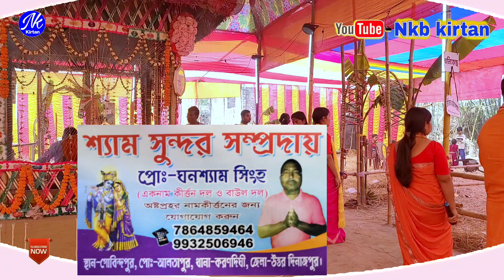Chori Chori Dil Tera Churayenge | Hari Krishna Exports | শ্যামসুন্দর কীর্তন সম্প্রদায়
Suggested videos
Browse features

Mix - Bhajan
Mix - Music of Asia
Mix - Hindu music

WGoogle Search
hatsApp
WhatsApp Business

Hare Krishna Hare Krishna Krishna Krishna Hare Hare Hare Ram Hare Ram Ram Ram Hare Hare" :Watch All Videos : Maha Mantras Kartiniyas Astaprahar Radhe Radhe RadheKrishna devotional song Hare Krishna 4K Krishna Bhakti 4K video Devotion to Lord Kr

local naam kirtan
krishna song new bengali
radha rani bhajan bangla
naam sankirtan bangla
bangla sankirtan
hari naam sankirtan bengali
krishna bhagwan ka gana bangla
hare krishna bhajan bangla
hare kisna kisna kisna bangla
krishna sankirtan bengali

radhe krishna bhajan bangla
local naam kirtan
naam sankirtan bangla
bangla sankirtan

krishna sankirtan bengali

Top searches
krishna naam sankirtan
kirtan hare krishna
hare krishna songs
hare krishna video gaan
naam kirtan
hare krishno naam
hora krishno song
new kirtan
hare krishna gaan dj
hara krishna hara rama
kirtan bhajan bangla
hare rama hare krishna music

hari krishna hari rama song
High volume
best hare krishna kirtan ever
Medium volume

hara rama hara rama hare krishna hare ram song

High volume
hare rama hare krishna chanting High volume
hare rama hare krishna kirtan
High volume
hare rama hare krishna flute music
High volume
hare rama hare krishna movie songs
High volume
hare krishna dance song
Low volume
krishna devotional songs
High volume
hare rama hare krishna dhun Medium volume
krishna famous songs High volume
krishna beautiful song
High volume
hare krishna flute music High volume
krishna bajana songs High volume
krishna songs bengali High volume
beautiful krishna bhajan Medium volume
krishna iskcon songs
High volume
hare rama hare krishna fast version
High volume

hare krishna mahamantra High volume
krishna bhagwan song
High volume
hare krishna chanting High volume
best krishna songs High volume
hare krishna song High volume
hara krishna hara ram bengali Medium volume
krishna and radha song
Medium volume
hare krishna music High volume
hare rama hare krishna slow version High volume
hare krishna kirtan iskcon
High volume
hare krishna dhun iskcon
High volume
hare krishna gaan
High volume
lord krishna songs
High volume
hare rama hare krishna (remix)
High volume
krishna kirtan bhajan Medium volume
hare rama hare krishna karaoke
Medium volume
soothing krishna bhajans
Medium volume
songs on krishna
Medium volum
hare krishna sleeping music High volume
hare krishna fast kirtan
High volume
hare krishna maha mantra 108 times. High volume
sri krishna songs
High volume

hare krishna gaan

kirtan bhajan bangla
hare krishna
hare krishna